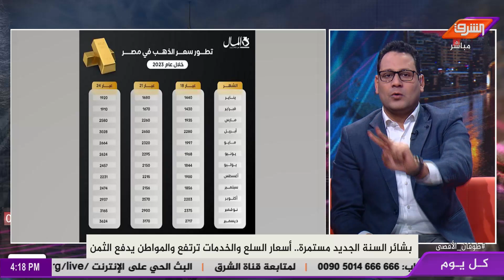ارتفاعات أسعار الذهب لم تتوقف .. تعرف على مؤشر اسعار الذهب